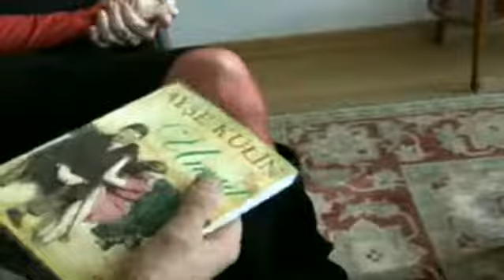Ayşe Kulin | 5 Dakika Özel | ARTtv